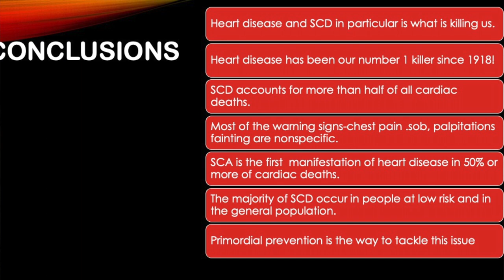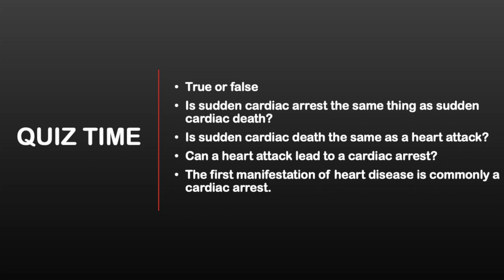TOP WARNING SIGNS OF A CARDIAC ARREST in 90 SECONDS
Since 1918 the year of the Spanish flu, cardiac disease has been our number 1 killer.
And more than 50 percent of cardiac deaths are sudden deaths.